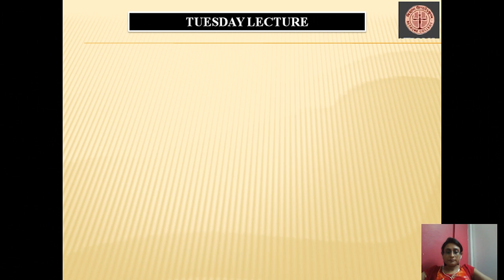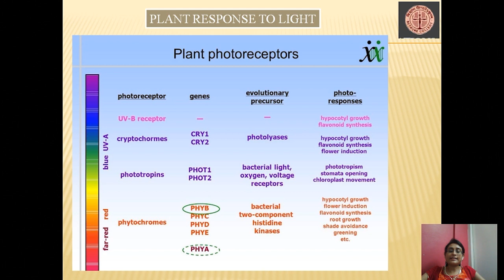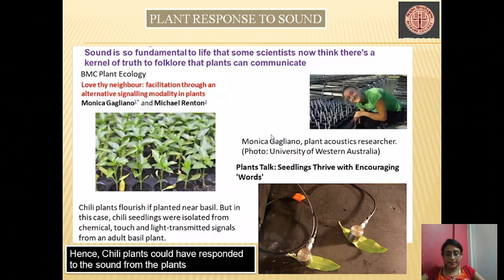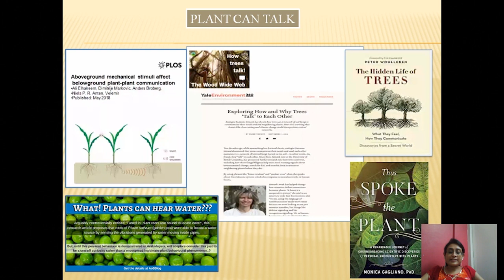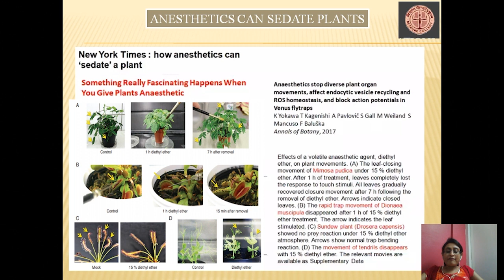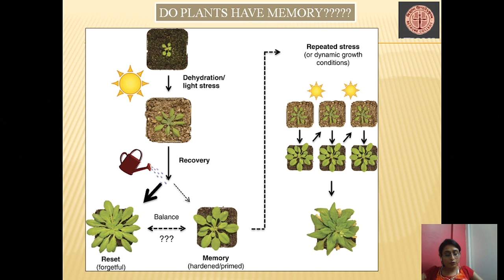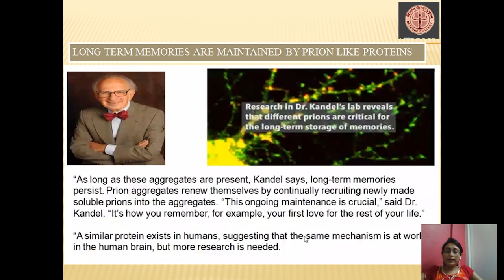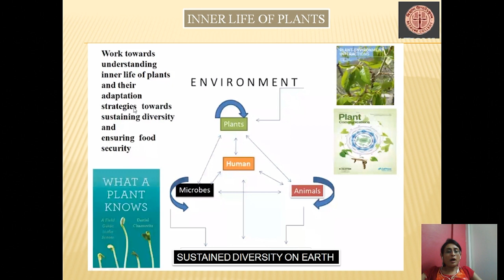Mind of Plants: Do plants feel and think ?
14th Bethune College Tuesday Lecture, organised by IQAC, Bethune College, by Dr. Smita Ray , Department of Botany on 24th August 2021